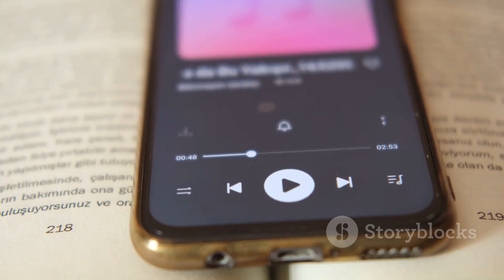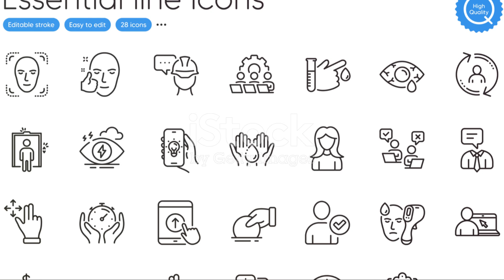Best Seller Audiobook Review 'The Teacher' by Katerina Diamond - in 90 seconds Free Trial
Audiobook Review: "The Teacher" by Katerina Diamond
In the landscape of contemporary crime fiction, Katerina Diamond's debut novel, "The Teacher," distinguishes itself as a gripping and complex narrative that delves into the darkest corners of human nature. The audiobook version of "The Teacher," narrated by Antonia Beamish, brings this intense thriller to life with an engaging and immersive auditory experience. This review will explore the various elements that contribute to the effectiveness of the audiobook, including its plot, character development, themes, and narration quality.